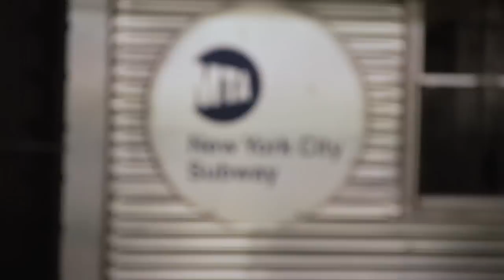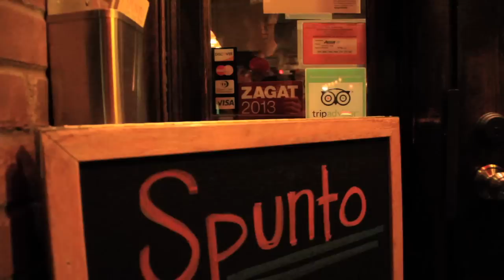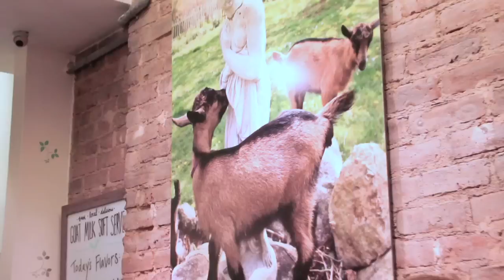Food Warriors: West 4th Street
Borough: Manhattan - Neighborhood: Greenwich Village
At West 4th Street the Food Warriors posted up in a light rain and sought out guidance from the locals of Greenwich Village. We were directed to Joe’s Pizza, a classic slice establishment and Spunto’s for a thinner, fancier, brick ovenier pizza. Pearl’s Oyster Bar represented for high-priced seafood lovers and Mamoun’s a famous falafel and shawarma spot is still a favorite of the NYU kids.

After some passerby told us to say no to Joe's and Pearl’s was zinged for its prohibitive pricing, we opted for Spunto’s - only to be not granted permission to film there. No hard feelings but also no pizza for us. Instead, we followed one local to the promised land: Goat’s Milk Ice Cream at Victory Gardens because there’s no shame in ice cream for dinner.

Food Warriors Choice: Victory Gardens @31 Carmine Street!

Featuring Dallas Penn & Rafi Kam
Directed & Edited by Casimir Nozkowski
Shot by Dan Lucal
Re-Recording Engineer: Tod Chapman

See all the Food Warriors videos at thefoodwarriors.com